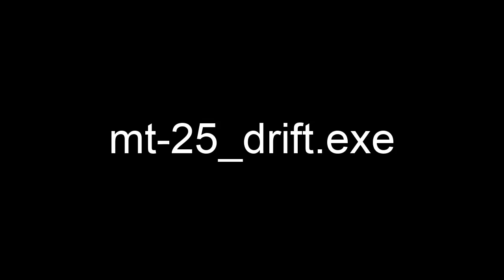MT-25_DRIFT.EXE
MT-25 goes S P E E D